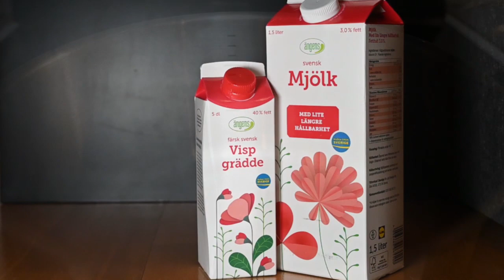Film photography experience in my kitchen #2